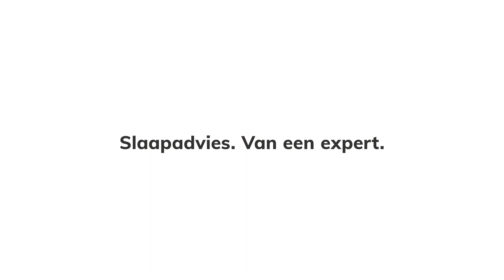Slaaptherapeut Chantal de Wit van Alpha Fysiotherapie over het belang van goed slapen.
Bij CAPAS werken we samen met Alpha Fysiotherapie aan het beste bed voor jou en je rug. In deze video legt slaaptherapeut Chantal de Wit van Apha toe waarom een goed bed zo belangrijk is.

Dagelijkse belasting vraagt heel wat van je rug. Vandaar dat ontspanning van je rug zo belangrijk is. Je rug ontspant het best tijdens de slaap. Daarom is een correcte ondersteuning van het lichaam een absolute voorwaarde voor een goede nachtrust. Uit medisch-wetenschappelijk onderzoek blijkt dat je lichaam het beste tot rust komt wanneer het bij het liggen zijn natuurlijke vorm – zoals wanneer je rechtop staat – kan behouden. Bij Alpha Fysiotherapie geloven we dat het ondersteunen van je lichaam op de juiste plaats je nachtrust zal verbeteren en je wervelkolom beter laat herstellen na een dag staan. En dit is mogelijk – met een gepersonaliseerd bed van CAPAS.

Een bed is goed als je er goed op slaapt. Klinkt eenvoudig, is het ook. Goede ondersteuning is dé voorwaarde voor een goede nachtrust. Chantal de Wit van Alpha Fysiotherapie licht het toe. Ga voor meer informatie naar